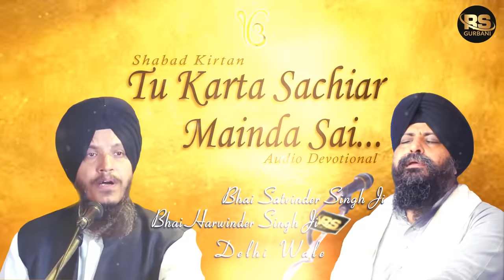Tu Karata Sachiar Maida Sanhi | Gurbani-Shabad Kirtan | Bhai Satvinder Singh & Bhai Harvinder Singh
Tu Karata Sachiar Maida Sanhi | Bhai Satvinder Singh and Bhai Harvinder Singh | Gurbani Shabad Kirtan

Artist:- Bhai Satvinder Singh and Bhai Harvinder Singh
Title:-  Tu Karata Sachiar Maida Sanhi
Album:-  Gurbani Shabad Kirtan | Devotional Audio 2018
Label:-  RS Gurbani

Courtesy by: Mr. Ram Singh Rathor

RS World